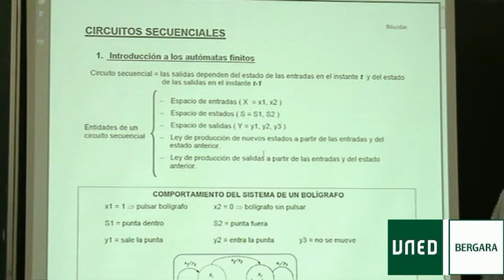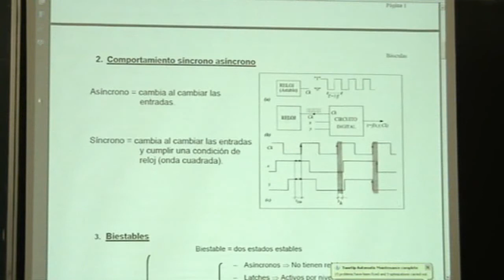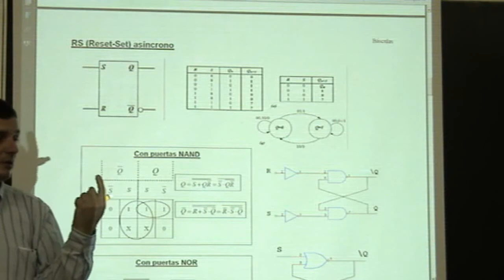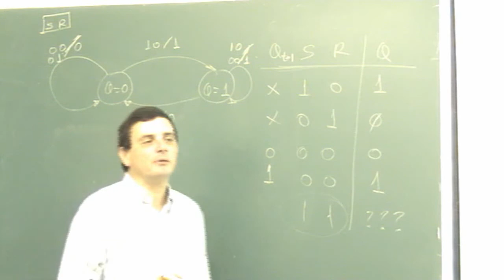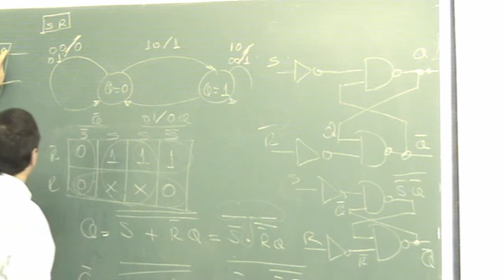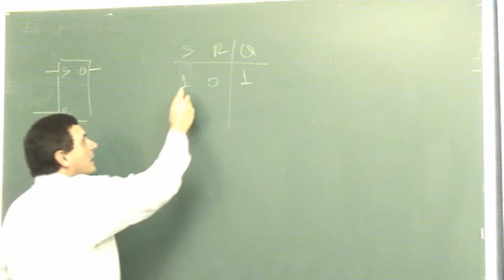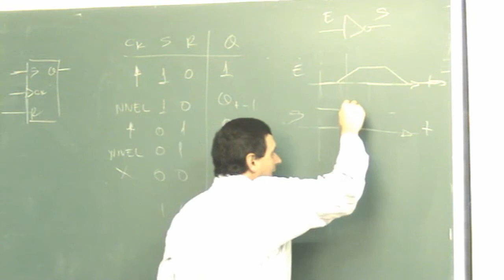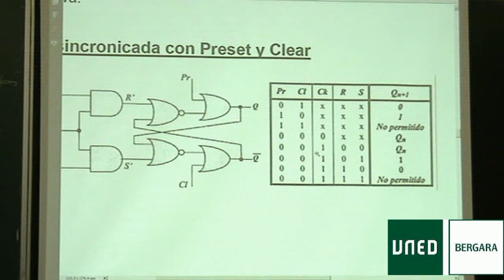FDS 05 01 biestablesl